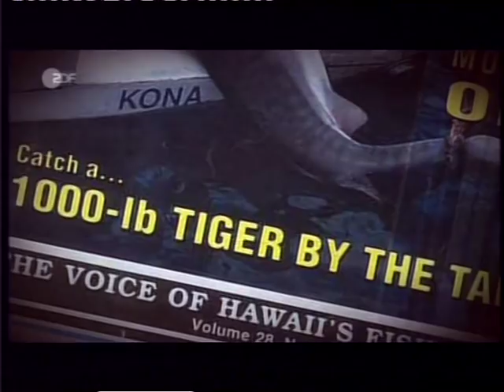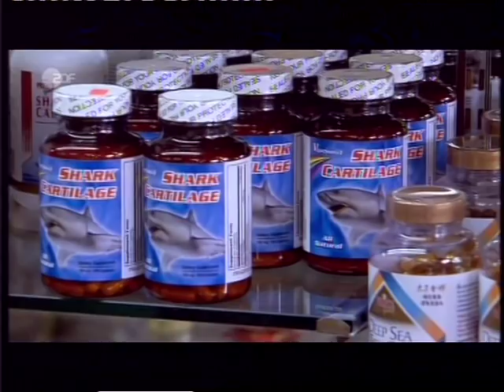Hannes Jaenicke Im Einsatz für Haie Teil1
Eine der besten Dokumentationen über die Situation der Haie in unseren Weltmeeren.

Seit 400 Millionen Jahren lebt der Hai im größten Lebensraum unseres Planeten, doch wird kein anderes Tier im Meer so gnadenlos gejagt wie der Hai.
Jede Sekunde werden weltweit 6 Haie vom Menschen getötet,
doch ohne Haie können wir nicht überleben denn ohne sie wird das Gleichgewicht der Weltmeere endgültig kippen und damit verlieren wir unsere wichtigste Sauerstoffquelle.
Wenn wir nicht rechtzeitig umdenken und handeln dann explodiert eine ökologische Zeitbombe!